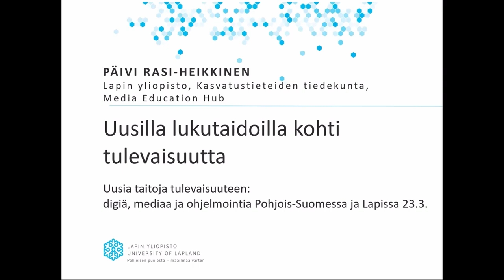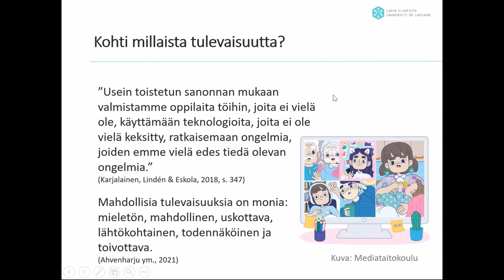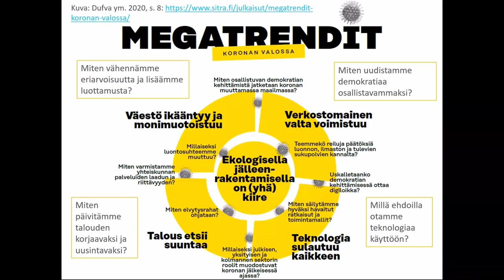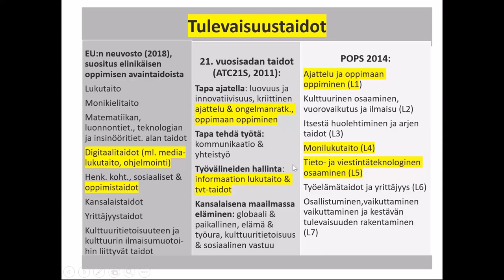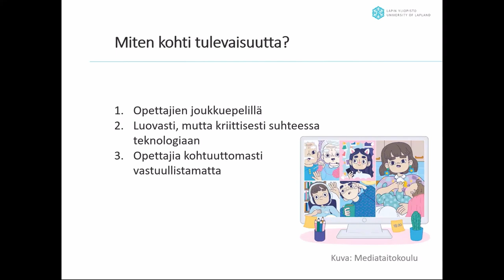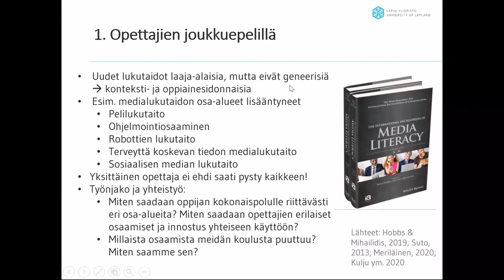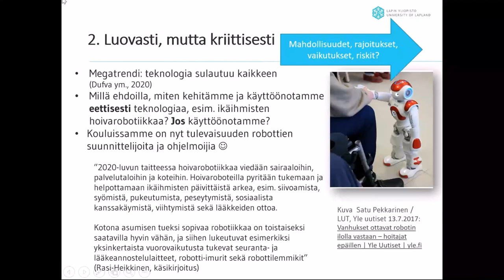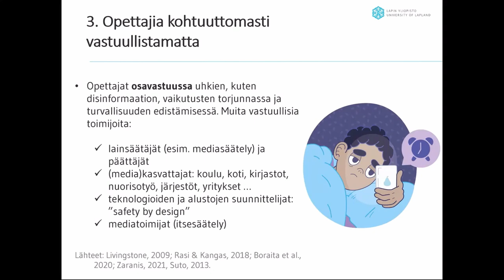Uusilla lukutaidoilla kohti tulevaisuutta, Päivi Rasi-Heikkinen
Professori Päivi Rasi-Heikkinen Lapin yliopistosta kertoo, miten uudet lukutaidot liittyvät siihen, mitä tulevaisuudessa opettajilta, opiskelijoilta ja lapsilta odotetaan tulevaisuudessa.

Tallenne on Uudet lukutaidot -kehittämisohjelmassa järjestetystä Pohjois-Suomen ja Lapin alueellisesta tilaisuudesta 23.3.